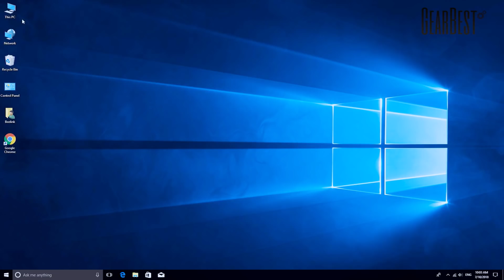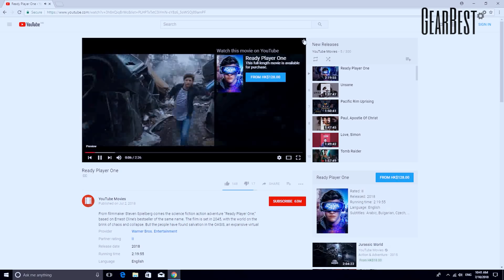Mini PC Beelink Gemini X45 Basic - GearBest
Main Features
● Intel Gemini Lake Celeron J4105 CPU, 4 core 4 threads,64 bit, 14nm 1.5GHz - 2.3GHz, 4M cache
● Intel HD Graphics 600 GPU, 4K 60Hz
● LPDDR4 4GB RAM + 64GB 3D eMMC / LPDDR4 6GB RAM + 128GB mSATA SSD
● Support Windows and Linux operation system
● 2.4GHz + 5GHz dual band WiFi and 1000Mbps Ethernet, fast and stable network access

Brand: Beelink
Type: Mini PC
CPU: Intel Gemini Lake J4105
Core: Quad Core
GPU: Intel HD Graphics 600
Max. Extended Capacity: TF card up to 64GB (not included)
Decoder Format: H.263,H.264,HD MPEG4, 1080P,AVI,DAT,ISO,MKV,MP4,MPEG,MPEG1,MPEG2,MPEG4,RM,WMV
Audio format: AAC,APE,FLAC,MP3,OGG,RM,WMA
Photo Format: GIF,JPEG,JPG,PNG
Support 5.1 Surround Sound Output: Yes
5G WiFi: Yes
WIFI: 802.11 b/g/n/ac
Bluetooth: Bluetooth4.0
Power Supply: Charge Adapter
Interface: 3.5mm Audio,DC 12V,HDMI,LAN,TF card,USB3.0
Antenna: Yes
Camera: Without
Language: English,Germany,Italian,Simplified Chinese,Spanish
DVD Support: No
HDMI Version: 2.0
Other Functions: Others
Power Consumption.: Standby: less than 0.5W; Nomal: less than 12W
RJ45 Port Speed: 1000Mbps
System Bit: 64Bit
WiFi Chip: 3165
Power Type: External Power Adapter Mode
Product weight: 0.3080 kg
Package weight: 0.6400 kg
Product size (L x W x H): 11.50 x 10.20 x 4.30 cm / 4.53 x 4.02 x 1.69 inches
Package size (L x W x H): 19.45 x 12.25 x 5.50 cm / 7.66 x 4.82 x 2.17 inches
Package Contents: 1 x Mini PC, 1 x Power Adapter, 2 x HDMI Cable ( 20cm / 80cm ), 1 x Wall Bracket, 2 x Bag of Screws, 1 x English User Manual

For the most popular deals on Gearbest,